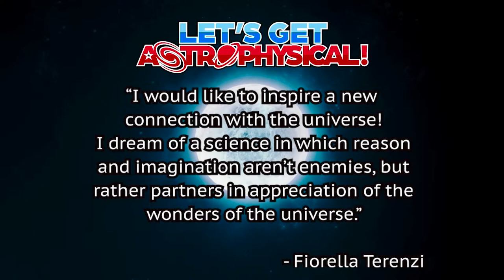LETS GET ASTROPHYSICAL! California State University Channel Islands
You’ve never seen a class like this. In ASTRONOMY/PHYSICS 107, study astronomy like you’ve never experienced before, by the hands-on creation of a Space Opera that you perform, produce, and record yourself!  Created by Dr. Fiorella Terenzi